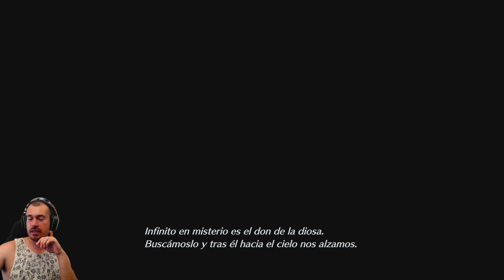Misión en Banora, conociendo a la madre de Angeal - Crisis Core: Final Fantasy VII Reunion - #03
En este vídeo de Crisis Core: Final Fantasy VII Reunion, vamos de misión a Banora, donde conoceremos a la madre de Angeal.